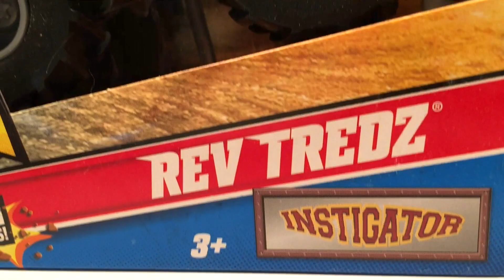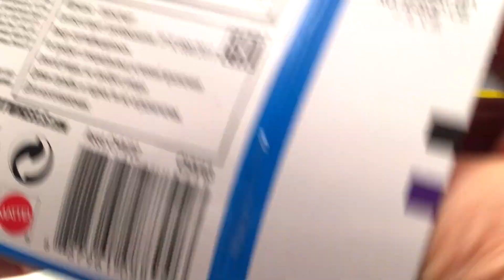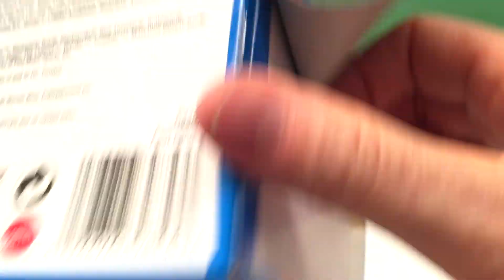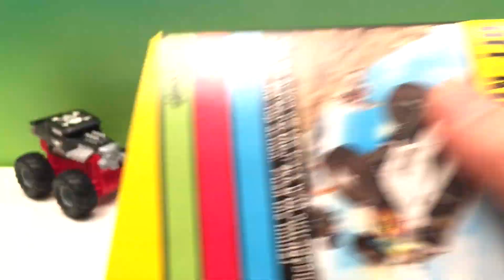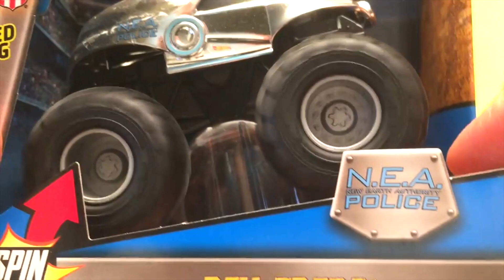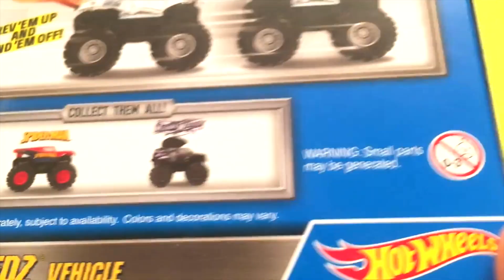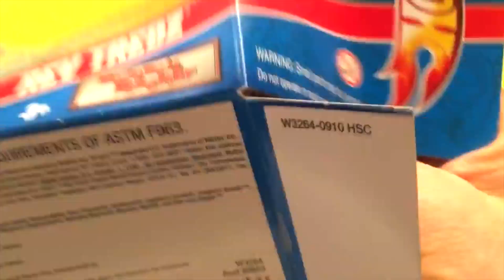MONSTER JAM | HOT WHEELS | MONSTER TRUCKS | REV TREDZ | FREESTYLE | CRASH & SMASH | MONSTER TRUCK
Hey guys! Today we are opening and freestyling 5 Monster Jam Hot Wheels Rev Tredz monster trucks! We have:

► SON UVA DIGGER
► BONE SHAKER
► INSTIGATOR
► N.E.A. POLICE
► MECHANICAL MISCHIEF

These are the classic Hot Wheels Rev Tredz and you can also collect the new Spin Master Rev 'N Roar and Spin Rippers monster trucks.

They are all 1:43 scale and they are all super cool!!!

THE BIGGEST MONSTER JAM MONSTER TRUCK HOT WHEELS CHANNEL ON YOUTUBE!!!

All toys, books and games are bought NEW from Walmart, Target, Disney Store, Monster Jam Superstore, Mattel, Toys R Us, various Dollar stores, London Drugs and Amazon.

"Additional graphics from Production Crate"